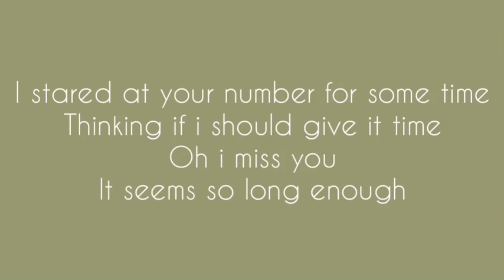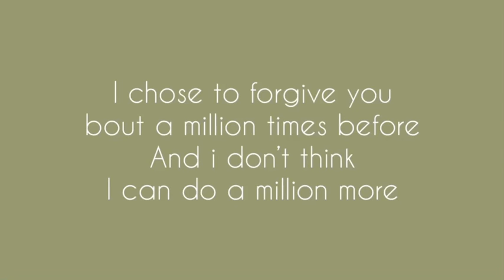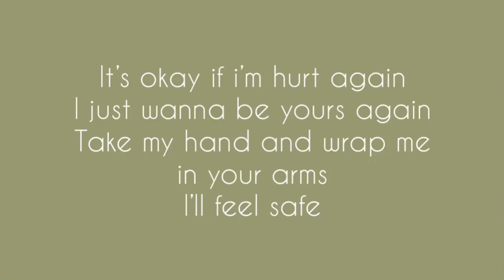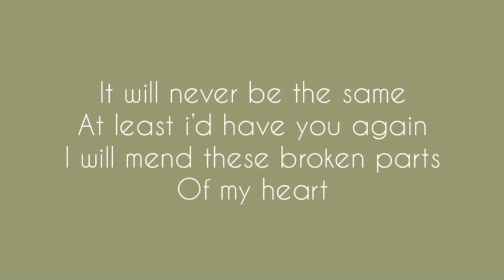Again - Wani Annuar (Instrumental)